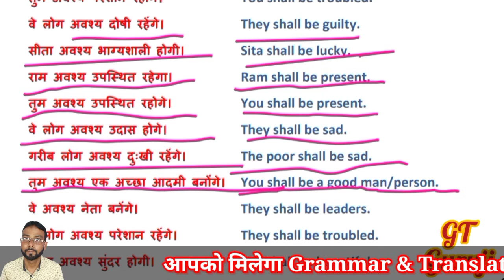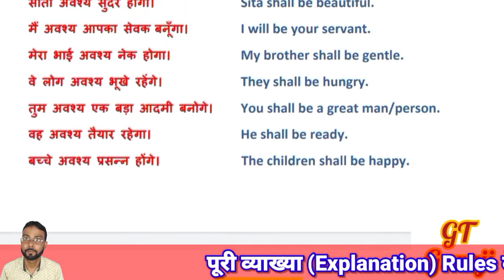Ex 20 | Oxford Current English Translation | आसान वर्णन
Ex 20 |  Oxford Current English Translation | आसान वर्णन | Explanation in Hindi | GT Guruji

Hello Friends!

Topics Covered in this Video :

Translation seekho,
rk sinha english translation book,
GT Guruji,